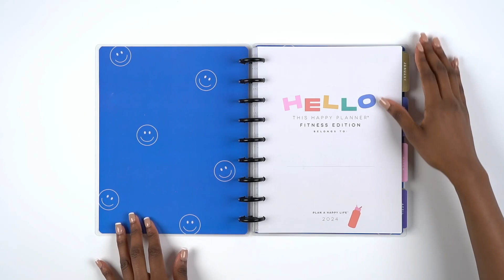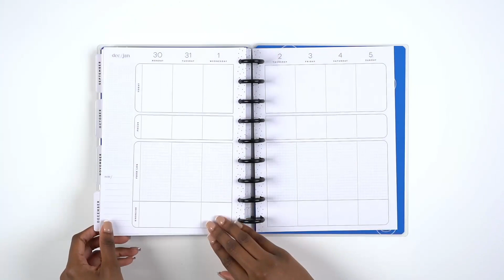2024 Be Bold Fitness Happy Planner - Classic Fitness Layout - 12 Months | PPCD12-382